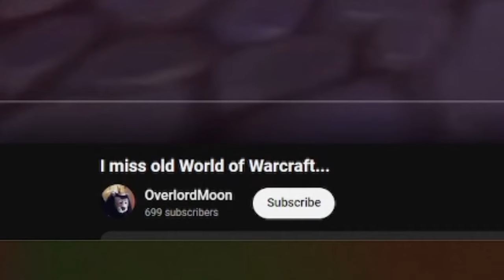He misses old WoW?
☝️VLOGS: @Anzhelo
🎮VODs: @AnzheloVods